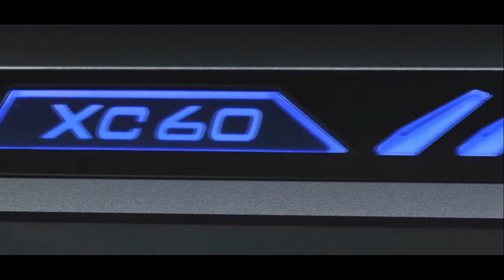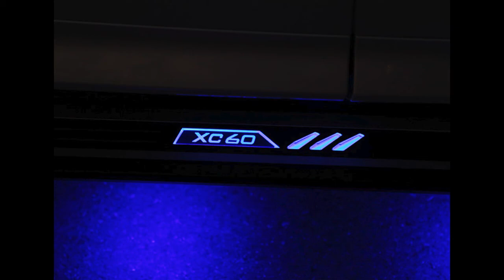Volvo XC60 | DOOR step LED light RETROFIT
Volvo XC60 | DOOR step LED light RETROFIT, simply installation, nice look ...